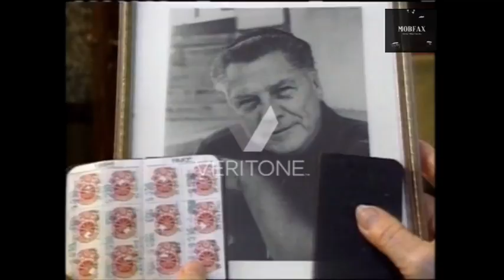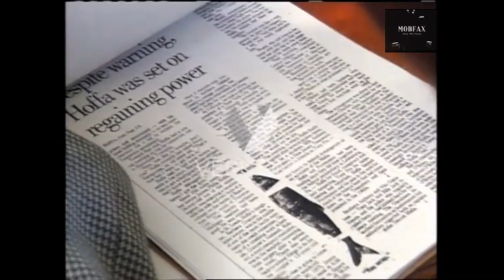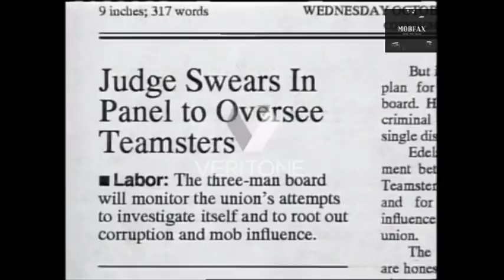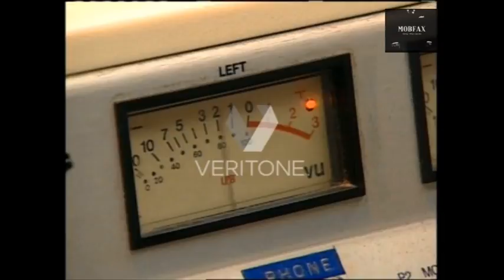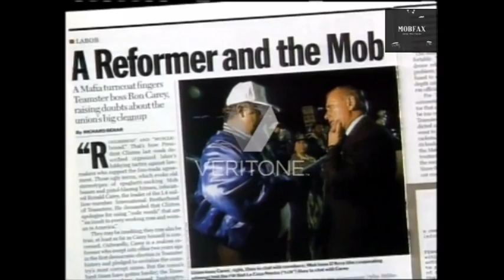Jimmy Hoffa & The Teamsters - Labor Of Love (1995)